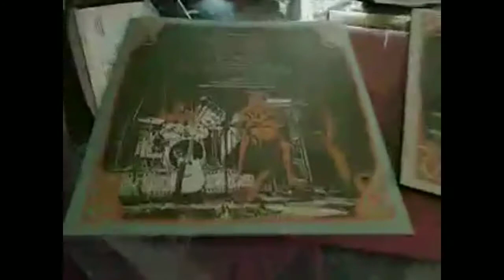...mixed bag of the week...